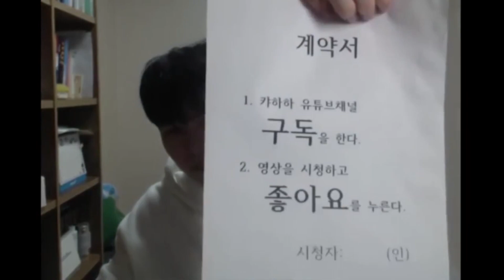3년간 존버해서 기다린 역대급 빅매치 【갱제 VS 캬하하】